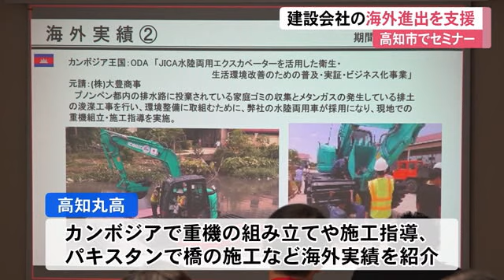建設業の《海外進出》を支援 高知で初セミナー 中小企業が海外企業とやりとりするには… (24/03/11 11:50)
高知県内の建設会社の海外進出を支援するセミナーが7日、高知市で開かれました。

このセミナーは国内の建設業の中堅・中小企業の海外進出を支援しようと国土交通省が全国各地で開いていて、高知県内では初開催です。国交省の担当者による海外進出の支援策の説明や、海外に進出した企業による講演も行われました。

このうち、特殊基礎工事などを行っている高知市の「高知丸高」はカンボジアで重機の組み立てや施工指導を行ったことや、パキスタンで国道の橋を施工したことなど海外での実績を紹介しました。

また、知名度が低い企業であってもJICAや国交省を通すことで、現地の企業とやりとりがしやすくなると話していました。